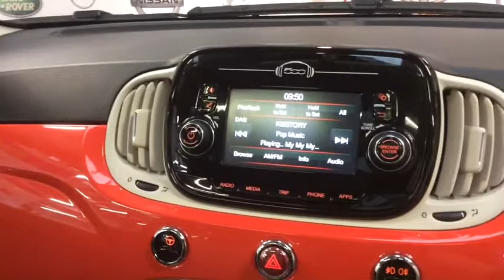RICHARD HARDIE USED CAR FIAT 500 NL18 OJG